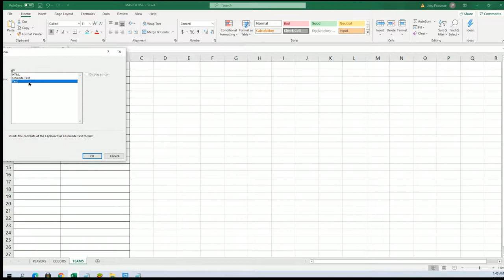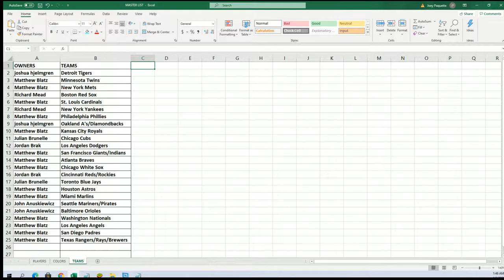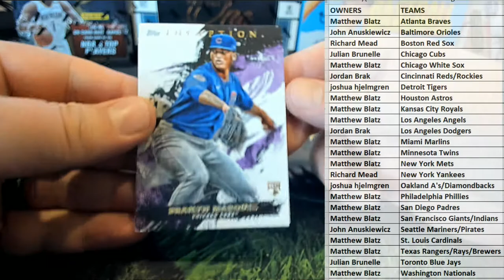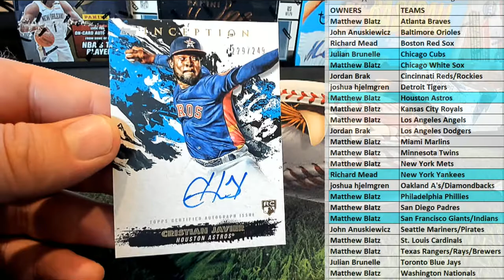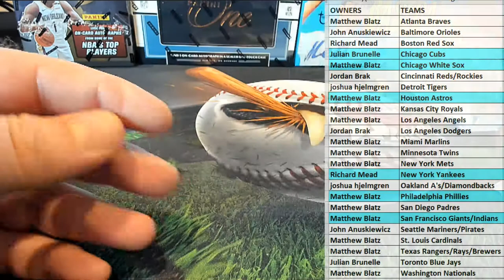2021 Topps Inception Baseball Hobby ID 21INCEPTION183